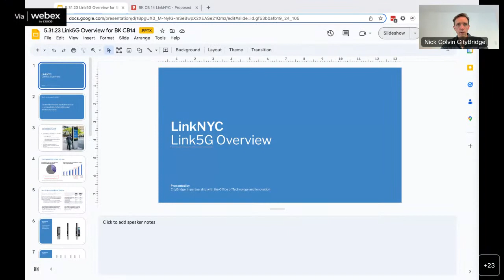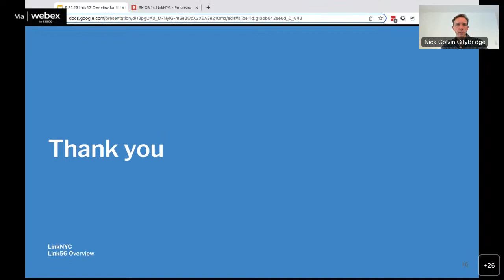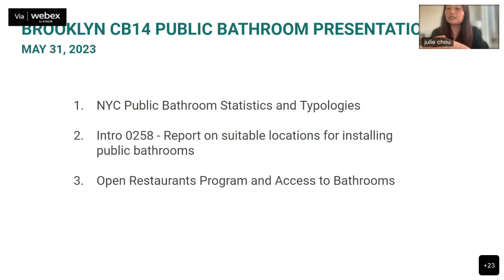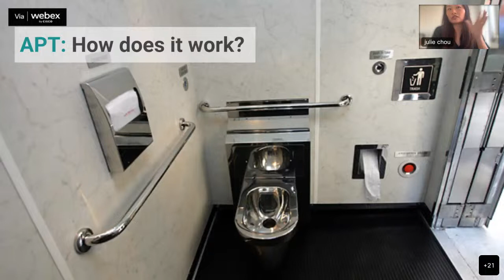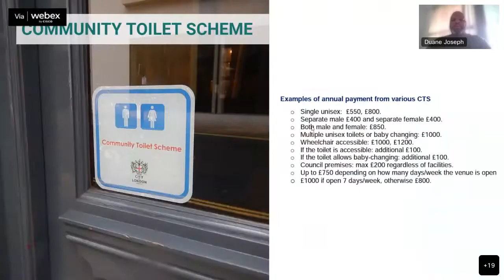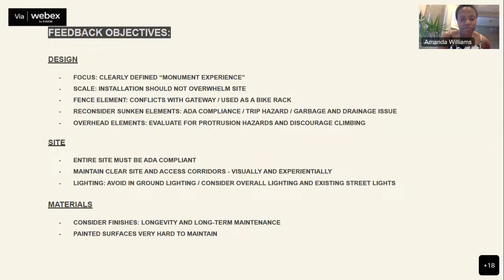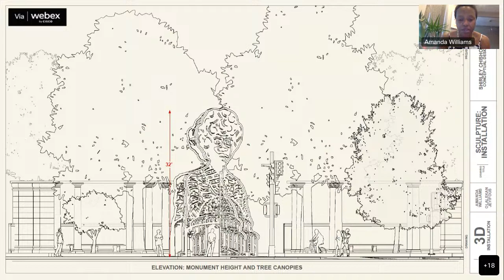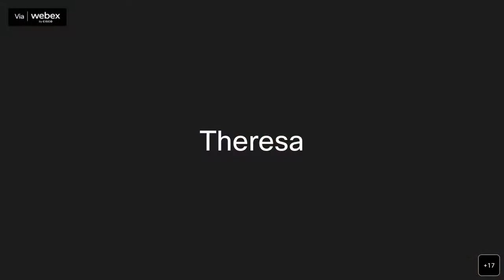CB14 Community Environment, Cultural Affairs and Economic Development Committee Meeting (05/31/2023)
For meeting agenda or to request the link to participate please